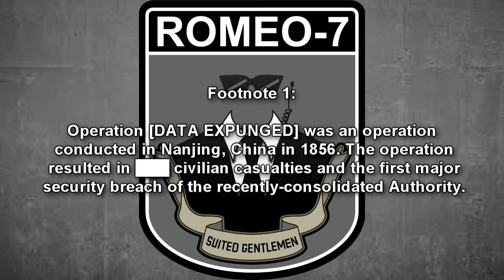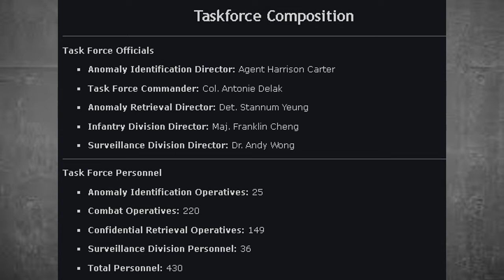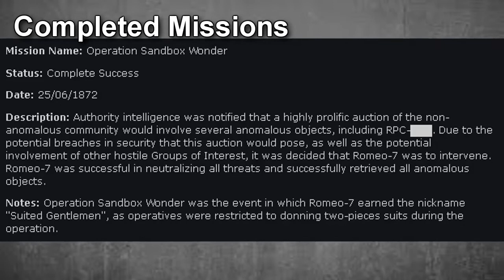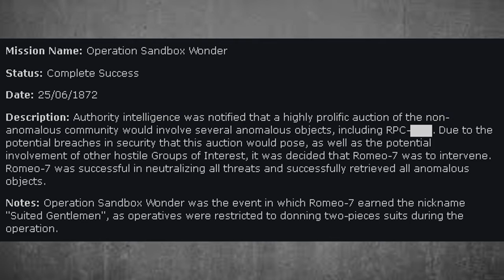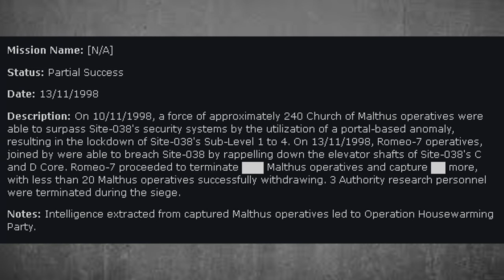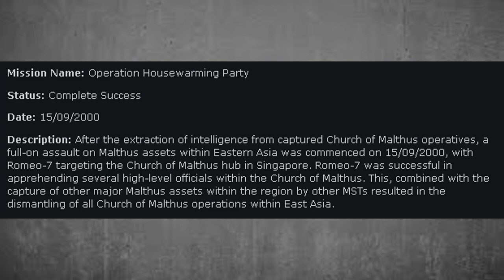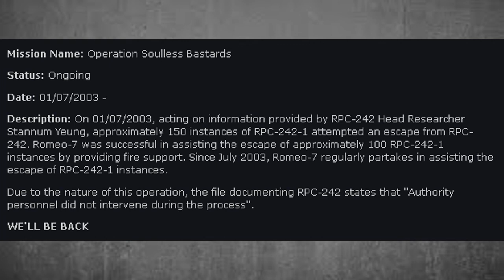Mobile Specialized Team (MST) Romeo-7 "Suited Gentleman" RPC Authority Lore Explained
From the RPC Authority wiki is a lore and informational videos about the Mobile Specialized Team known as Romeo 7 "Suited Gentleman". These operate in a sort of Men in Black fashion, working in urban environments. Comprised mostly of former elite tactical unit operatives from urban environments. Romeo-7 predominately operates in metropolitan regions, where operatives retrieve assets or undertake combat roles. Narrated by Eastside Steve of Eastside Show SCP and Eastside Show RPC.

Table of Contents:
00:00 Introduction
00:25 Description
03:45 Armaments
04:28 Assigned Objects
04:44 Retrieved Objects
05:29 Completed Missions

Written by: H F Dummie